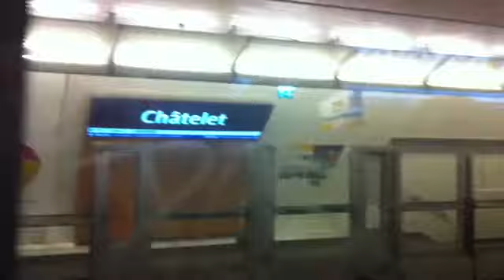Reveillon in Paris - Champs Elysees - 2010/2011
Leda and Rodney take Metro at Chatelet (free for all this day) and join the New Year's (Jour de Saint Sylvestre) celebration at the Champs Elysées.